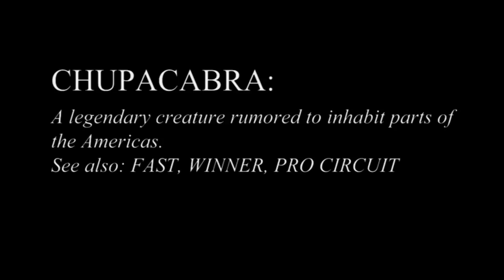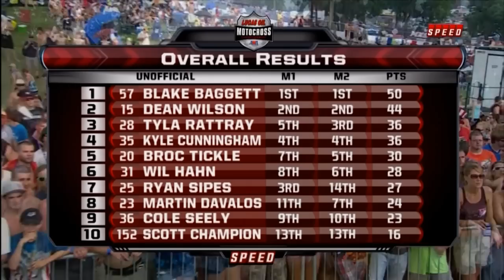2011 AMA 250 Motocross Round 6 Red Bud In HD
250 Class, Round 6 of Lucas Oil Motocross From Red Bud In Buchanan, Michigan.